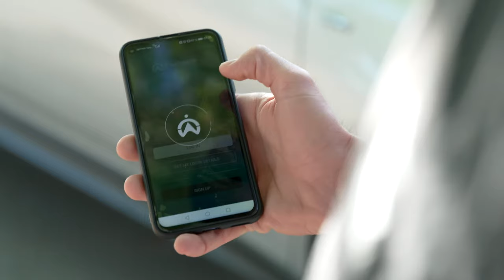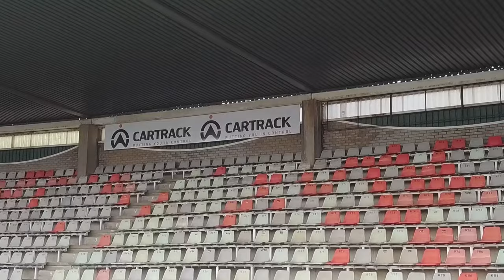Behind The Cheetahs: Ruan Pienaar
Powered by Cartrack, The Cheetahs' Ruan Pienaar takes gives us a closer look into his life as a rugby player, his family and what a day in the life of Ruan Pienaar entails.